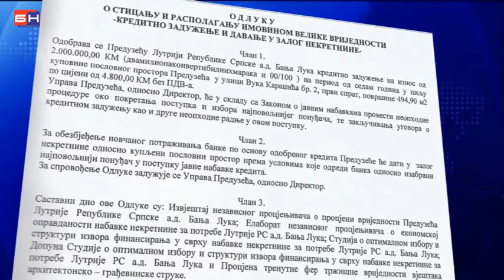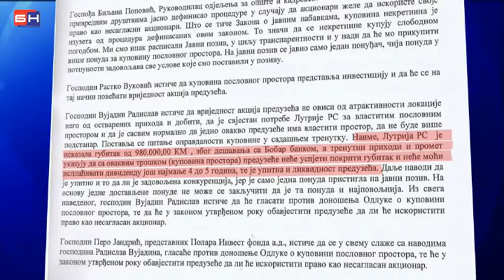lutrija rs i radisic